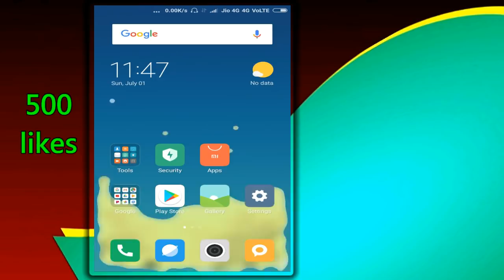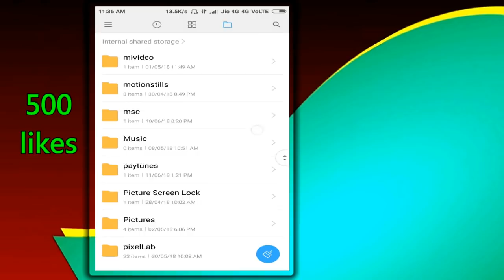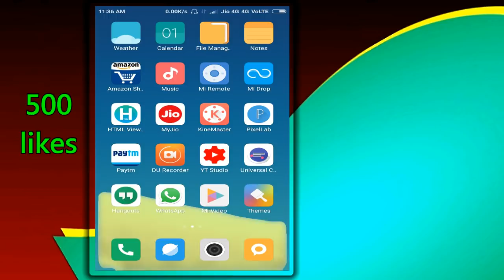SECRET HIDDEN New WhatsApp Tricks NOBODY KNOWS! 2018 Latest WhatsApp Telugu Tech Adda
SECRET HIDDEN New WhatsApp Tricks NOBODY KNOWS! 2018 Latest WhatsApp Hidden Features

VIDEO COVERS:
Delete WhatsApp message after 7 minutes
WhatsApp Tricks 2017
WhatsApp Hacks
Delete sent messages on WhatsApp
WhatsApp Hacking Tricks in Hindi
Hidden WhatsApp features you didn't know existed
WhatsApp hidden features in telugu